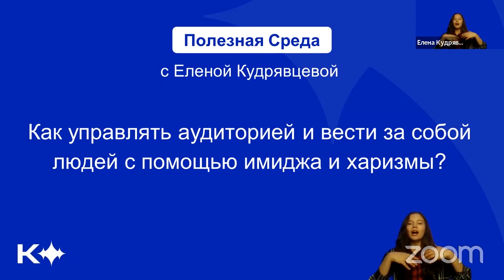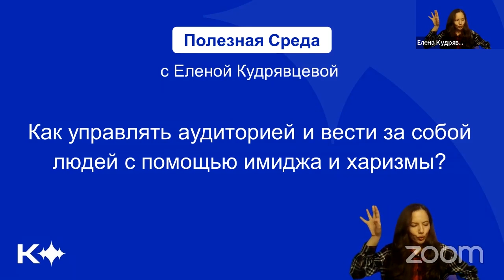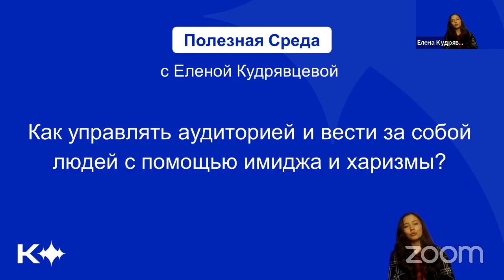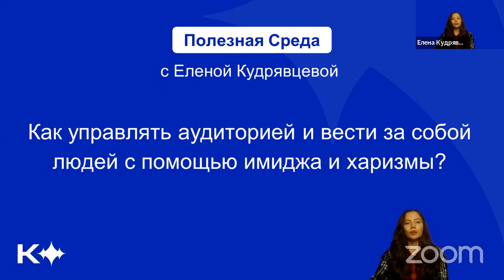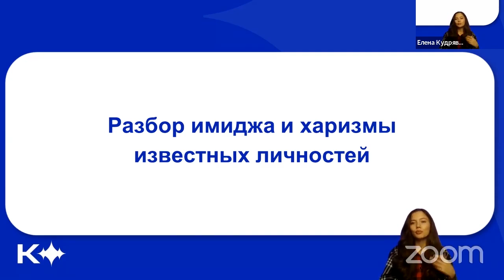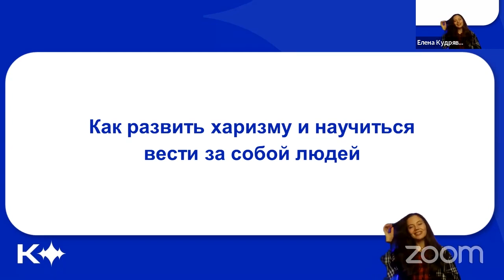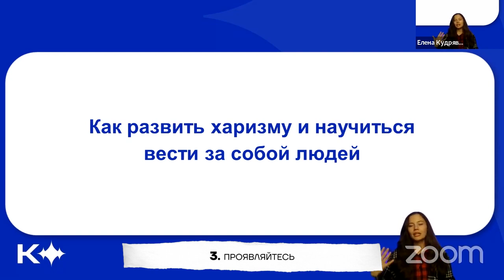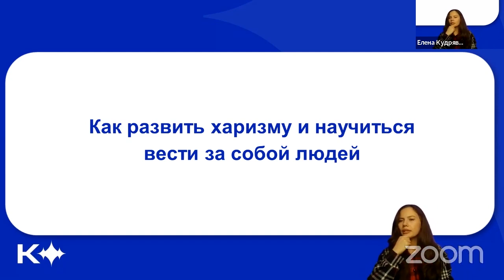Как управлять аудиторией и вести за собой людей с помощью имиджа и харизмы?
КОРОЛЬ ГОВОРИТ! - школа ораторского искусства №1 в России.

✦ научитесь красиво говорить, избавитесь от страха сцены и станете крутым оратором!
✦ сможете комфортно обучаться в 10 городах России или онлайн
✦ увидите результат уже после 1 месяца практики

🎁Получите бесплатный доступ к онлайн-курсу по отработке уверенной речи. Всего за 3 дня ваш голос изменится до неузнаваемости!

Мы разобрали:
— Имидж и харизму известных личностей (Хакамада, Литвинова, Дудь, Собчак и другие)
— Поняли, что важнее: имидж или харизма
— Узнали, как создать образ и развить харизму, чтобы вести за собой людей

Пишите в комментариях, чей имидж вам больше всего нравится?